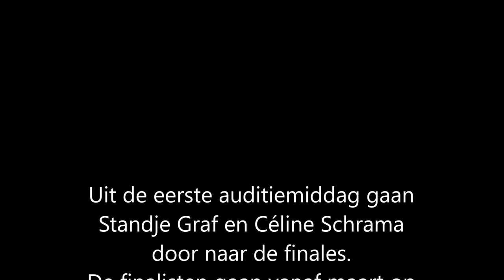Leids Cabaret Festival 2022 Tweede auditiemiddag in Galerie de Leidse Lente.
Ook de tweede auditiemiddag liet weer goede kandidaten zien. Maandagmiddag werd bekend dat Piet van Eeghen, Standje Graf (Robbie Aldjufri en Tom Afman), Stefan Hendrikx, Céline Schrama en Iris Vlutters door gaan naar de finales en de finalisten tour langs circa 40 theaters.